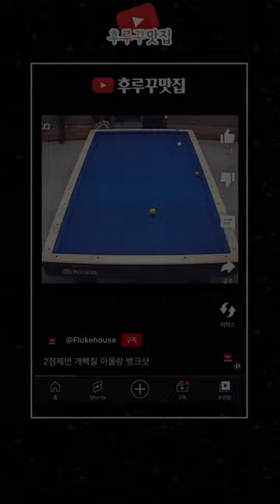경기를 매조짓는 환장의 끝내기, 마무리 3중2루꾸, 너무도 자연스러운 투뱅 [후루꾸 대환장 파티 163]